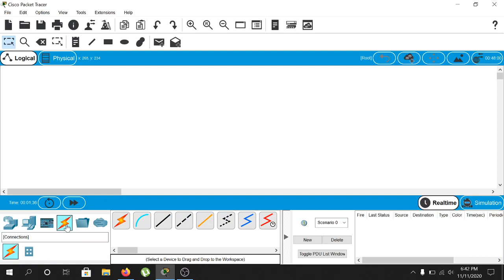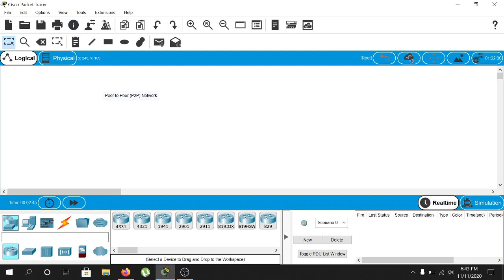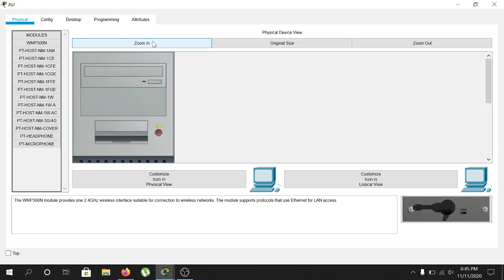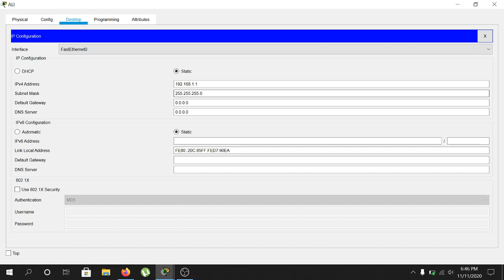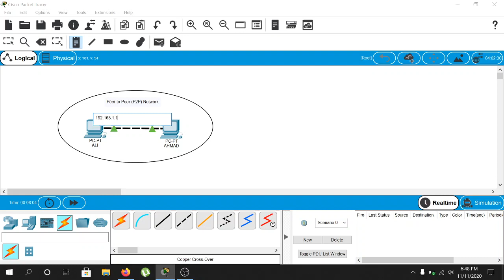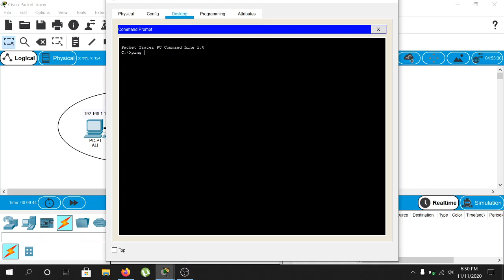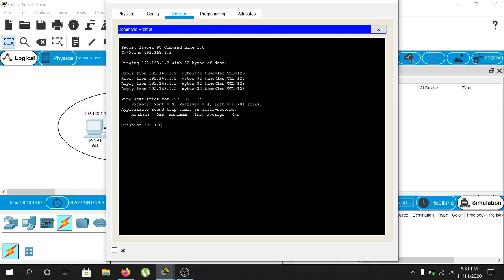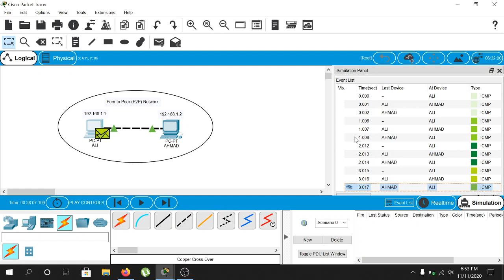How to build a P2P (Peer to Peer) Network | Cisco Packet Tracer Lab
How to build a P2P (Peer to Peer) LAN (Local Area Network) using Cisco Packet Tracer?

Contents:
00:00 - Lab Introduction
00:52 - Topology Diagram
04:30 - Configure IP Address on PCs
07:39 - Checking Connectivity
09:40 - Simulation Mode

Cisco
CCNA
Network
Networking
Burhan's TechLab